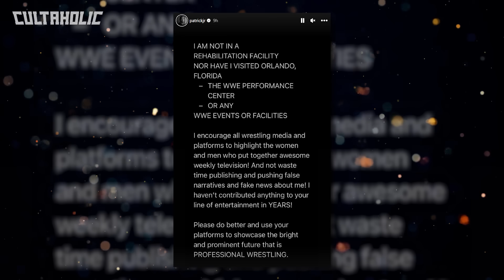WWE TURN DOWN CM Punk Return | Velveteen Dream Debunks NXT Comeback Rumours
WWE has turned down a CM Punk return.  Velveteen Dream has debunked rumours of an NXT comeback. Plus a classic TNA gimmick match is returning at IMPACT Wrestling Bound For Glory.